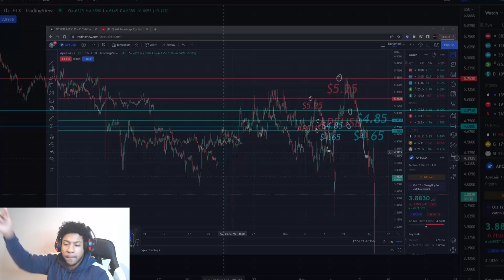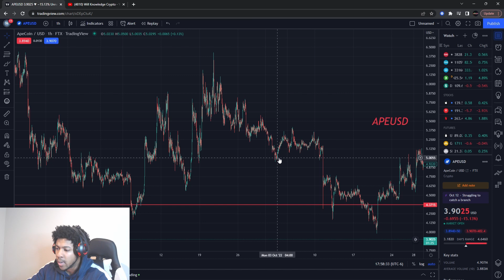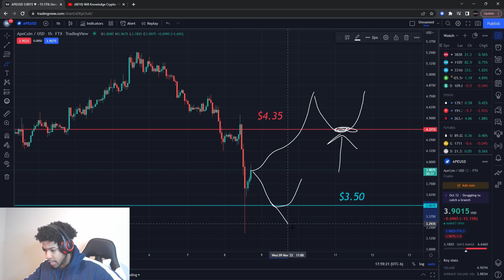WATCH THIS VIDEO BEFORE BUYING APECOIN!